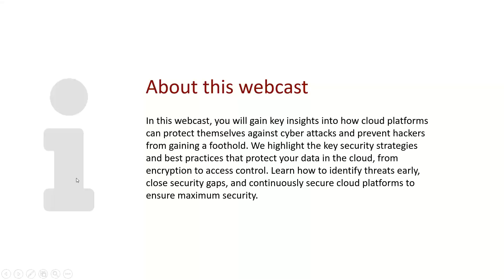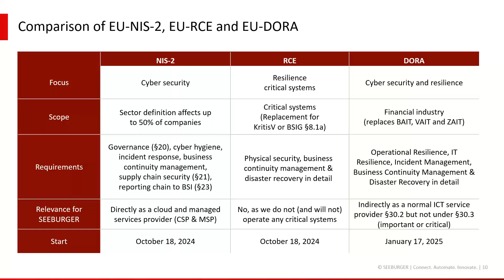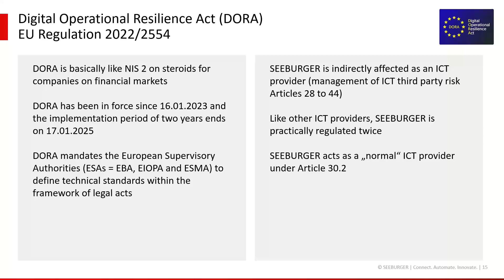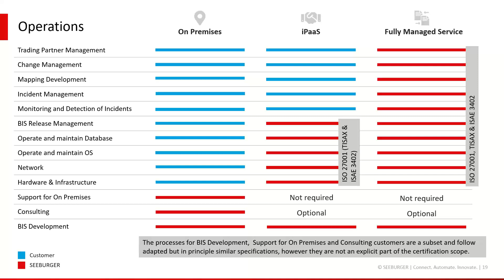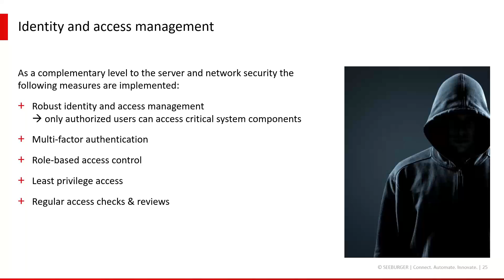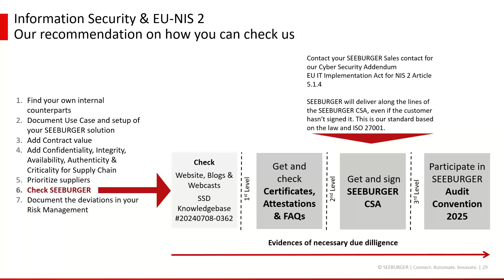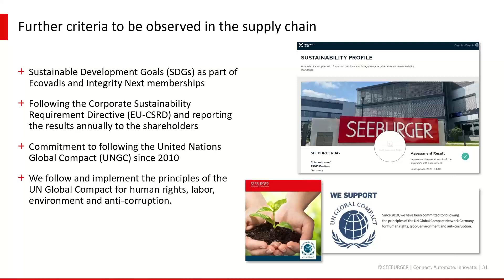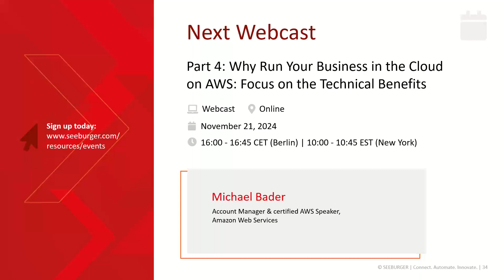No Chance for Hackers | Cloud Series – Part 3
In this webcast, you will gain key insights into how cloud platforms can protect themselves against cyber attacks and prevent hackers from gaining a foothold. We highlight the key security strategies and best practices that protect your data in the cloud, from encryption to access control. Learn how to identify threats early, close security gaps, and continuously secure cloud platforms to ensure maximum security.